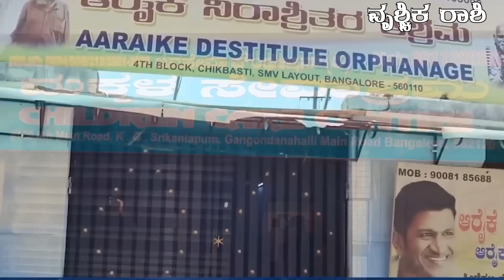vrishchika rashi kannada maasa bhavishya August 2023 | ವೃಶ್ಚಿಕ ರಾಶಿ ಆಗಸ್ಟ್ ಮಾಸ ಭವಿಷ್ಯ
ನಮಸ್ಕಾರ,
ದಿನಾಂಕ 01/08/2023 ಮಂಗಳವಾರ ಹುಣ್ಣಿಮೆ ದಿನ , ನಮ್ಮ ಯಾಗಶಾಲೆಯಲ್ಲಿ..

1)ಶ್ರೀ ತ್ರೈಲೋಕ್ಯ ಮೋಹನ ಕರ ಮಹಾ ಗಣಪತಿ ಹೋಮ

2) ಶ್ರೀ  ಕಾರ್ತ್ಯವೀರ್ಯಾರ್ಜುನ ಹೋಮ

3)ಶ್ರೀ ಆಶ್ಲೇಷಾ ಬಲಿ  -ಸರ್ಪ ಶಾಂತಿ ಹೋಮ

4)ಶ್ರೀ ಸಂತಾನ ಗೋಪಾಲ ಹೋಮ

 5) ಶ್ರೀ ಗುರು -ಶನಿ ಶಾಂತಿ ಸಹಿತ ಮಹಾ ನವಗ್ರಹ ಶಾಂತಿ ಹೋಮಗಳು ನೆಡೆಯುತ್ತಿದೆ ಆದ ಕಾರಣ ನಿಮ್ಮ ಹೆಸರು ಈ ಹೋಮ ಪೂಜೆಗಳಲ್ಲಿ ಸಂಕಲ್ಪ ಸೇವೆಗೆ ನೀಡಲು ನಿಮ್ಮ
ಹೆಸರು
ಗೋತ್ರ (ತಿಳಿದಿದ್ದರೆ ಮಾತ್ರ )
ನಕ್ಷತ್ರ (ತಿಳಿದಿದ್ದರೆ ಮಾತ್ರ )
ರಾಶಿ ಹಾಗೂ ಪ್ರಸಾದ ಕಳುಹಿಸಲು ನಿಮ್ಮ ವಿಳಾಸ ನಮ್ಮ office ನಂಬರ್
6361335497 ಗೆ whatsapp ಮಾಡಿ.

ಸಂಕಲ್ಪ ಸೇವೆ ಹಾಗೂ ಹೋಮ ಪೂಜೆ ನಮ್ಮ youtube channel

 ನಲ್ಲಿ live ಇರುತ್ತದೆ ಇಲ್ಲಿ ನೀವು live ನಲ್ಲಿ ನಿಮ್ಮ ಹೆಸರು ಸಂಕಲ್ಪ ಆಗುವುದು ನೋಡಬಹುದು  ಹಾಗೂ ಪ್ರಸಾದ ರೂಪವಾಗಿ ನಿಮಗೆ india speed post  ಮೂಲಕ ಹೋಮದ ಭಸ್ಮ, ಅಭಿಮಂತ್ರಿತ

"ತ್ರಿಶಕ್ತಿ ಉಂಗುರ "

           ಹಾಗೂ ಎಲ್ಲಾ ಹೋಮಗಳಲ್ಲಿ ಅಭಿಮಂತ್ರಿಸಿದ ತಾಯತ ಪ್ರಸಾದ    ಹಾಗೂ

 ಅರಿಶಿನ ಪ್ರಸಾದಗಳನ್ನು ಕಳುಹಿಸಲಾಗುವುದು

ಹೋಮದ ಸಂಕಲ್ಪ ಸೇವೆ
1251/-